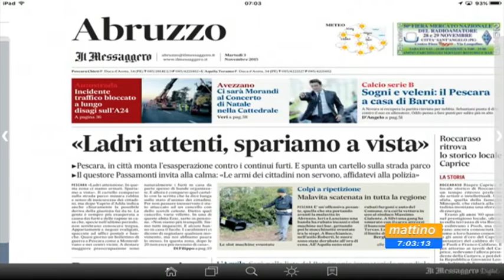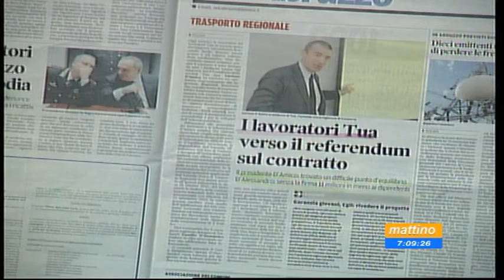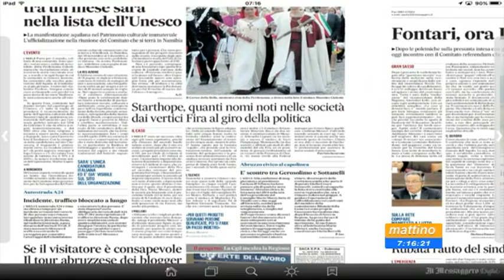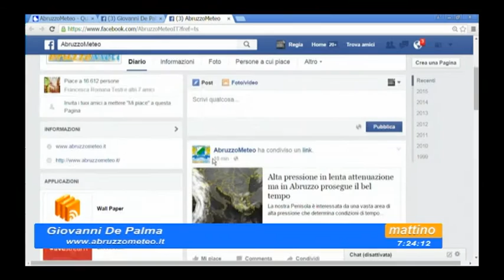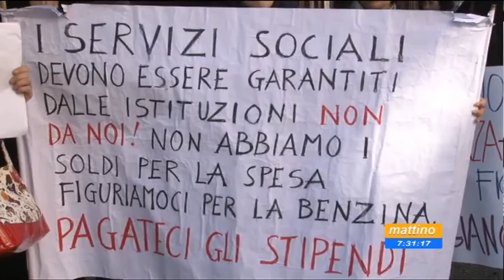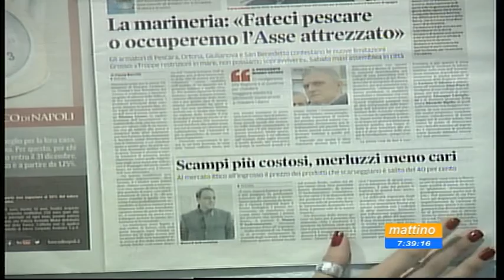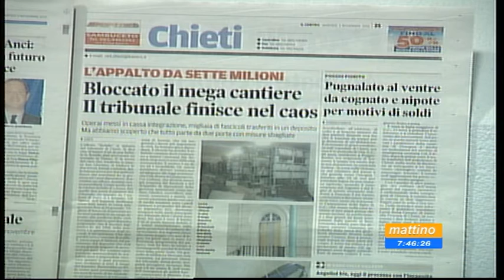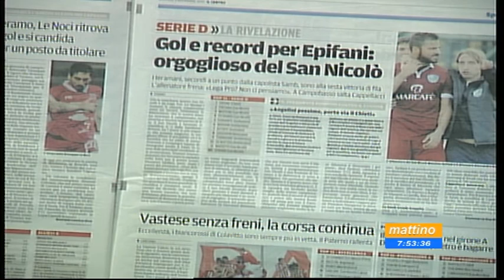Mattino 6 - Rassegna stampa - Martedi 3 novembre 2015